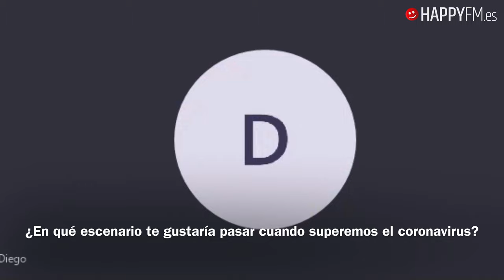Funambulista en Happy FM: “Tengo ganas de empezar por donde lo dejamos” HappyFMenCasa 🏠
Diego Cantero se ha sumado algunas de las iniciativas más especiales con el propósito de hacernos agradable el aislamiento a través de la música y de ayudar en las cosas más importantes en estos momentos.

Como uno de los participantes del ‘YoMeQuedoEnCasa Festival’, el artista ha regalado este y otros momentos musicales a través de sus redes para concienciar de lo importante que es tomar las medidas de seguridad necesarias y para hacer que el tiempo pase más rápido mientras podemos disfrutar de sus “conciertos virtuales”.

Charlamos con Funambulista tras la publicación de su nuevo tema ‘A un par de metros de ti’, una canción que tuvo que grabar a distancia con su productor Tato De la Torre.